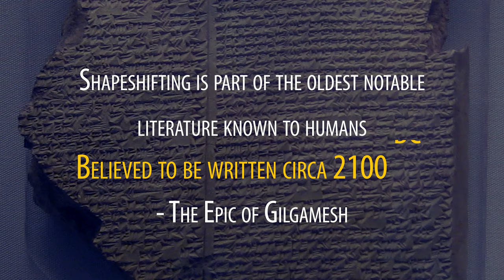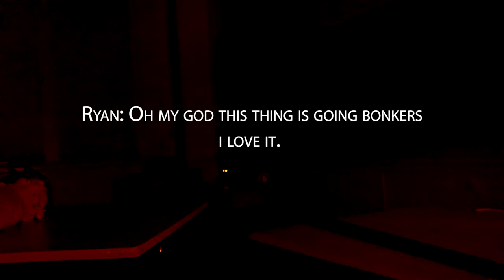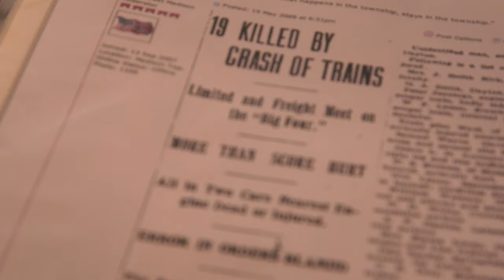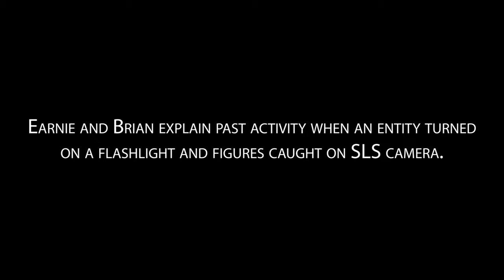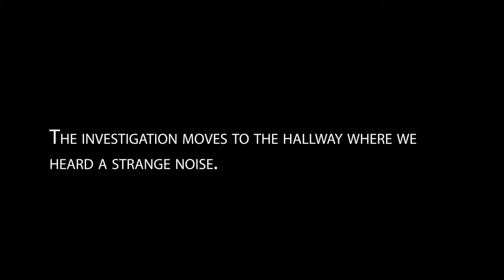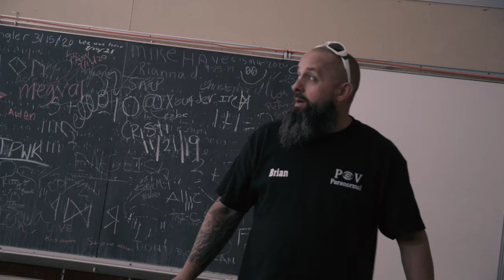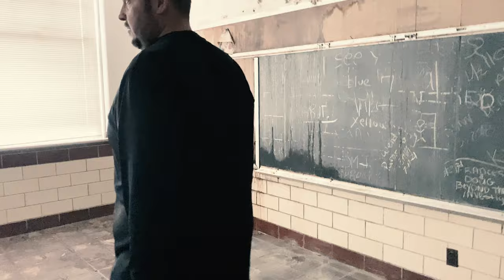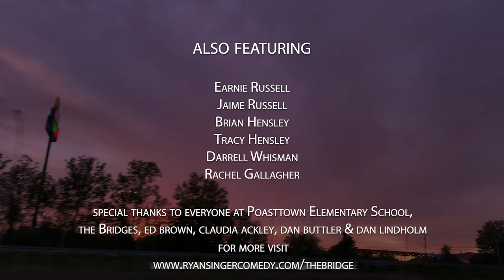The Bridge - Experience One: Let Your Light Shine On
Leading up to filming his new comedy special, Stand-up Comedian Ryan Singer leads a team of his favorite investigators and researchers through Poasttown Elementary School to show the connectivity between all paranormal phenomena. We follow the ongoing investigation and journey as Ryan utilizes ET contact techniques in a famously haunted location in an attempt to prove that everything is connected by consciousness.

With:
Ryan Singer, Karen Rontowski, Jim Perry, Alex Mistretta and Eric Conner

Also With:
Darrell Whisman, Tim Irey, Matthew Jackson, POV Paranormal: Brian and Tracey Hensley & Jaime and Earnie Russell, and Rachel Gallagher

Exec Produced by Blonde Medicine
Produced by Milkshake Town
Directed by Alex Mangen
Sound by David Temmesfeld
Camera by Chance Madison & Greg Nichols
Edited by Ryan Singer
Score by Ryan Singer
Soundtrack by Dan Couture

Special Thanks to:
Jessica Kelley, Rachel Gallagher, Jessica Mozes, Dominic Del Bene, Darrell Whisman, Randy Hines, Adam Fleisher, The Bridges, Ed Brown, Claudia Ackley, Greg Nichols, Daniel Noah and Lauren Castaneda.